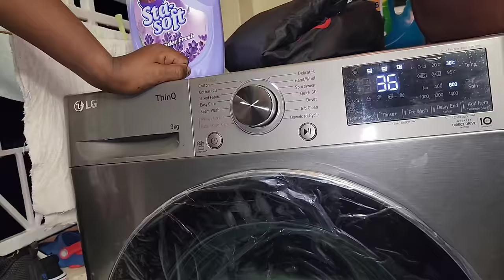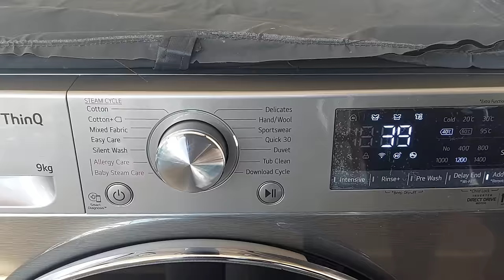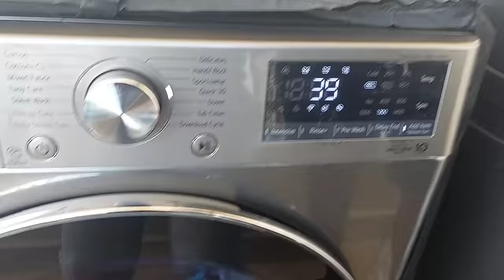UNBOXING AN LG WASHING MACHINE//2 SIMPLE DINNER IDEAS#unboxing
In today's video ,I'll be unboxing an LG washing machine ,prepare some dinner on different days and also clean my balcony space. I hope you enjoy the video.
In this channel, I do lots of cooking ,cleaning ,motherhood and homemaking.
Uploads are every Wednesdays and Fridays..

Music used

"Waroxe - What Is Love?" is under a Free To Use on YouTube license